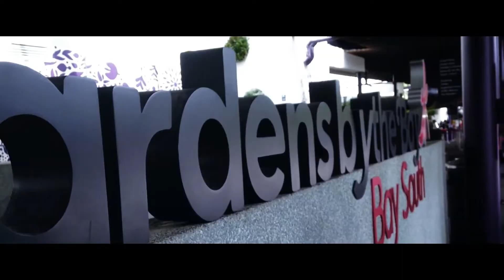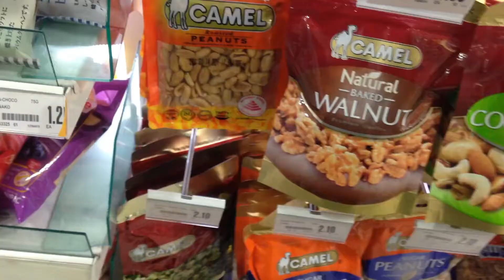SINGAPORE VLOG | MCRIFQI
Hi Guys sorry for the late upload because my laptop is broken . right now im using an older laptop so its really slow . plus my video is low quality because i cant edit with premiere pro . Anyways enjoy my Vlog in Singapore .